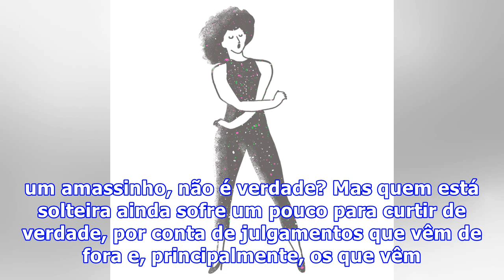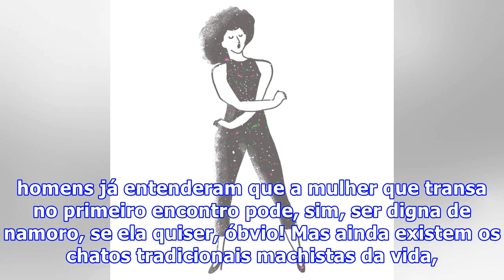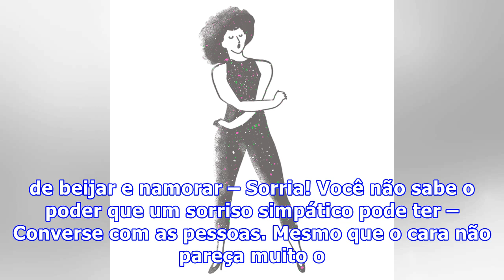POR UM MUNDO COM MENOS JOGOS E MAIS BEIJOS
CHEGA DE SE PREOCUPAR COM O QUE OS OUTROS PENSAM. É HORA DE SE DIVERTIR DE VERDADE! Todo mundo gosta de beijar e se perder em fantasias no meio de um amassinho, não é verdade? Mas quem está solteira ainda sofre um pouco para curtir de verdade, por conta de julgamentos que vêm de fora e, principalmen...